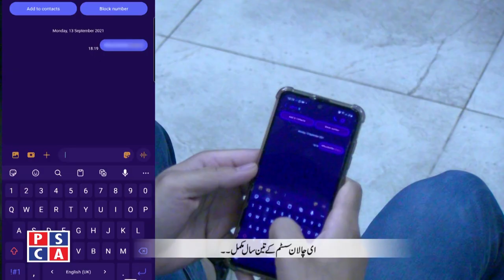Three years celebrations of E Challan System at PSCA | PSCA TV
On completion of 3 years of E-Ticketing and Challan (ETC) system of PSCA a ceremony was arranged in Punjab Safe Cities Authority Headquarter. Chief Operating Officer PSCA DIG Kamran Khan chaired the session and praised the whole team of ETC supervisors and Police Communication officers. Moreover he mentioned that ETC has reduced the accident ratio in Lahore .
PSCA Anchor : Aajil Hasnat
Guest : COO DIG Kamran Khan